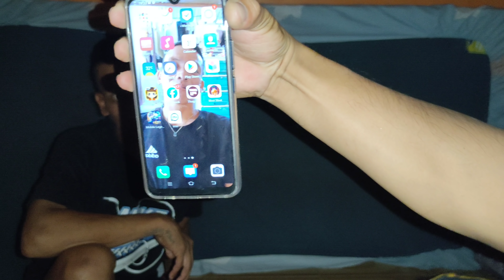HETO NA YUNG UPDATE SA PAG AARAL NI ASWANG KUNG BAKIT